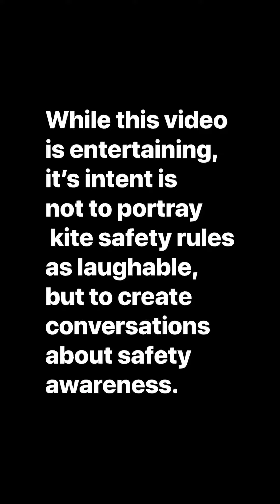RULES TO (not) LIVE BY